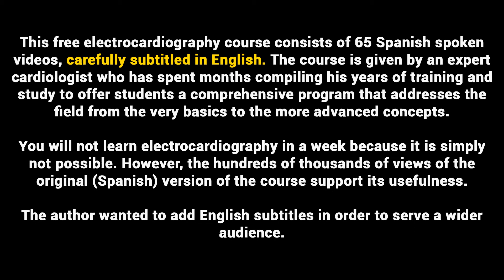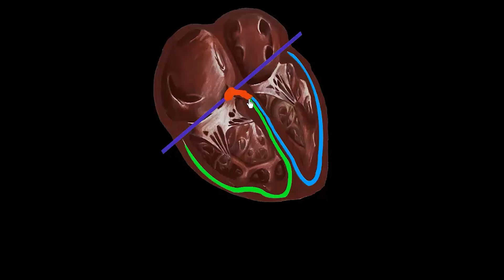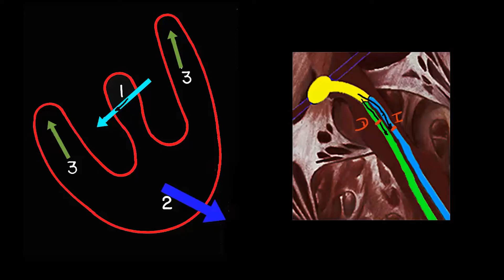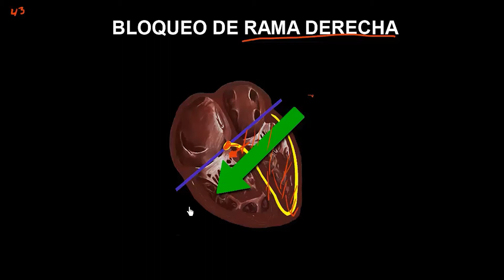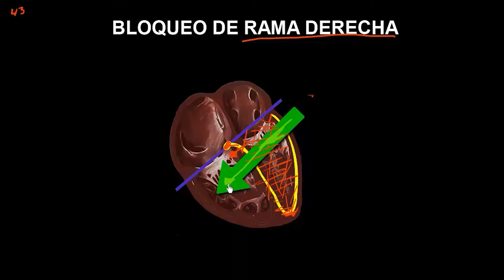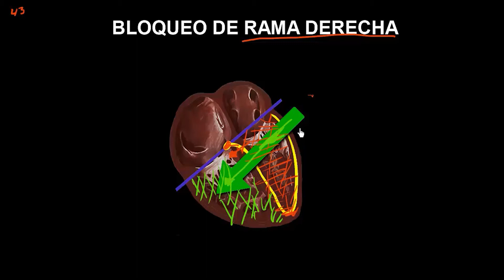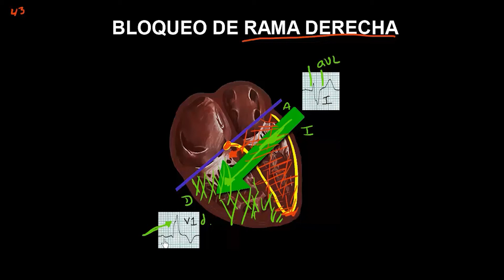43 RIGHT BUNDLE BRANCH BLOCK | ELECTROCARDIOGRAPHY (ECG) ONLINE COURSE